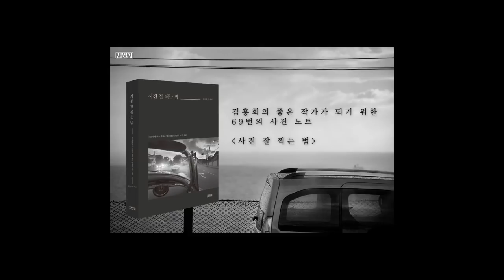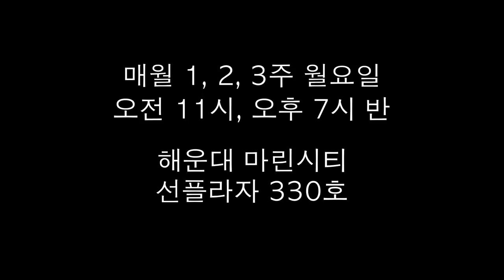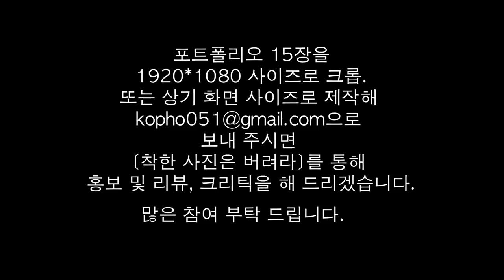5-8.프로도 울고 가는 넓은 시야(김재경)/착한 사진은 버려라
오픈 톡방 (착한 사진은 버려라)참가 하기